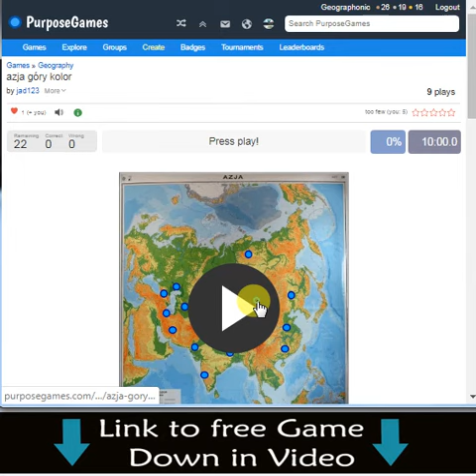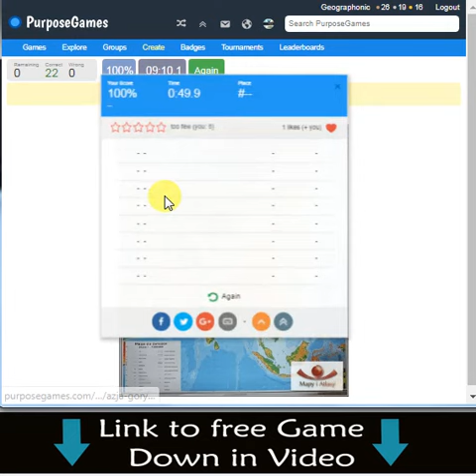azja góry kolor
Granica Europa-Azja według Międzynarodowej Unii Geograficznej

Kolor zielony – Europa; żółty – Azja; linia A – wariant przebiegu granicy, B-J – inne warianty przebiegu granicy
Przyjmowana przez Międzynarodową Unię Geograficzną granica geograficzna przebiega następująco (granica czerwona (A) na mapie): od Cieśniny Kerczeńskiej na północ, wschodnim brzegiem Morza Azowskiego i Zatoki Taganroskiej do ujścia rzeki Don; dalej w górę Donu do ujścia Manyczu, następnie Manyczem i Obniżeniem Kumsko-Manyckim do środkowego odcinka rzeki Kumy; potem dolnym jej biegiem w kierunku wschodnim aż do ujścia do Morza Kaspijskiego; dalej północno-zachodnim i północnym brzegiem tego zbiornika wodnego do (sezonowego) ujścia rzeki Emby; następnie w górę Emby w kierunku północno-wschodnim aż do jej źródeł w Mugodżarach; dalej prostopadle na północ do miejsca, w którym rzeka Ural ostro skręca ku zachodowi i górnym biegiem tej rzeki na północ aż do podnóża Uralu (jak na mapie; taki przebieg granicy najczęściej podawany jest przez polskich geografów); wreszcie wschodnim podnóżem gór w kierunku północnym aż do rzeki Bajdaraty, z której biegiem skręca na północny wschód do jej ujścia do Zatoki Bajdarackiej na Morzu Karskim, dalej wschodnim wybrzeżem Nowej Ziemii do Przylądka Flissingskiego.

Inne warianty przebiegu granicy
Granica wschodnia
wzdłuż grzbietu Uralu (działem wód), a nie wschodnim podnóżem tych gór, i na północy bezpośrednio do Morza Karskiego (wariant B na mapie; powszechnie przyjmowany w krajach anglosaskich); względnie skręca na zachód, grzbietem gór Paj Choj aż do przylądka Jugorskij Szar i dalej wschodnim wybrzeżem wysp Wajgacz i Nowej Ziemi (wariant C na mapie);
górami Ural (działem wód lub wschodnimi stokami), dalej zamiast rzeką Embą – bezpośrednio w dół rzeki Ural aż do Morza Kaspijskiego (wariant B na mapie);
górami Ural (działem wód lub wschodnimi stokami), dalej zamiast rzekami na południe od Uralu – wzdłuż zachodniej granicy między Kazachstanem a Rosją (wariant D na mapie)
wschodnimi stokami Uralu, wzdłuż Mugodżarów, zachodnią granicą wyżyny Ustiurt i północną granicą wyżyny Mangystau (Mangyszłak) (na półwyspie o tej samej nazwie) do Morza Kaspijskiego obok miasta Fort Szewczenko (granica ta stosowana jest m.in. w niektórych polskich atlasach i mapach szkolnych)
Granica południowo-wschodnia
Granica południowo-wschodnia – linia podziału między Morzem Czarnym a Kaspijskim – budzi największe kontrowersje i jest źródłem rozbieżności.

szczytami Wielkiego Kaukazu, od Półwyspu Apszerońskiego na południe (lub na północ) od Baku, po Cieśninę Kerczeńską (wariant F na mapie, ten wariant jest najpowszechniej przyjmowany w krajach anglosaskich);
wzdłuż północnych podnóży Kaukazu (wariant E na mapie; granica ta stosowana jest m.in. w niektórych polskich atlasach i mapach szkolnych)
wzdłuż południowych podnóży Kaukazu (wariant G na mapie)
obniżeniem tektonicznym między Wielkim i Małym Kaukazem – czyli wzdłuż rzek Rioni i Kura, przez środek Gruzji i Azerbejdżanu (wariant H na mapie);
wzdłuż grzbietu Małego Kaukazu (Gruzja, Armenia) i dalej wzdłuż rzek Araks i Kura (wariant I na mapie);
wzdłuż dawnej południowej granicy ZSRR, czyli obecnej granicy politycznej między Turcją i Iranem a Gruzją, Armenią i Azerbejdżanem (wariant J na mapie).